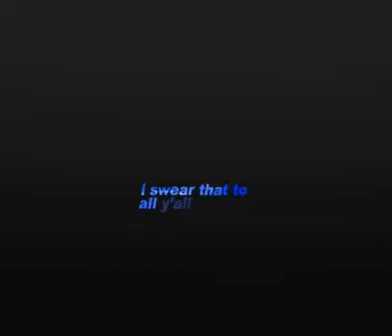These four..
I swear there all my type